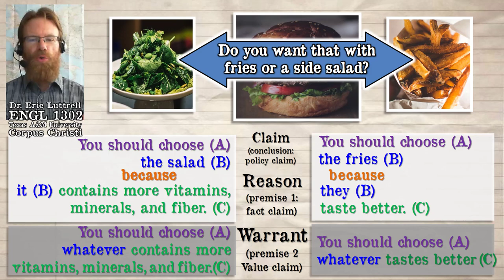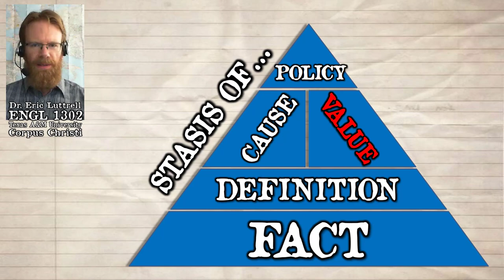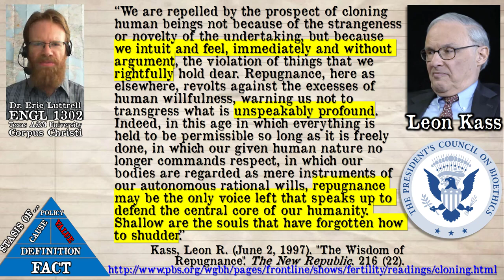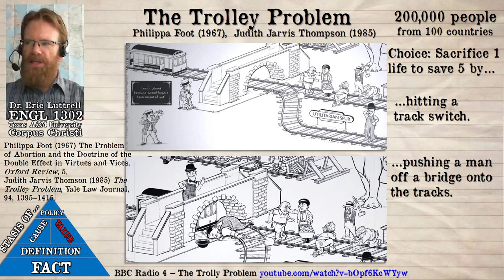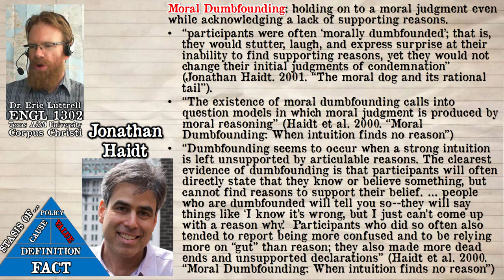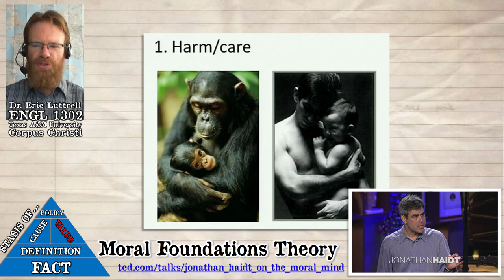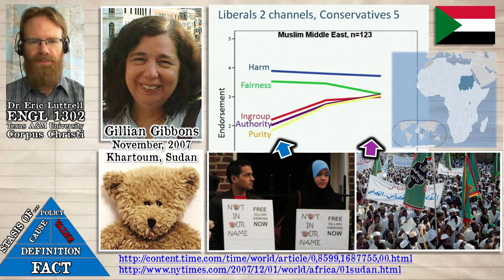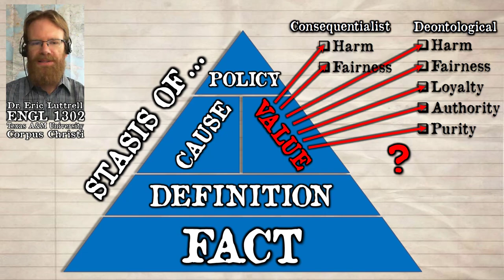Stasis (3 of 4) Questions of Value / Evaluation / Quality / Morality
This lecture covers the stasis of value (also know as evaluation or quality). It combines the classical rhetorical and philosophical approaches to questions of value and morality (such as the division between deontological and consequentialist thinking) with cognitive theories of morality formation (such as Jonathan Haidt's Moral Foundations Theory).
2. Scotty Hendricks (2016) "How much we trust someone depends on their response to this moral dilemma."
3. Jonathan Haidt (2008) "The moral roots of liberals and conservatives."
4. Steven Pinker (2008) "The moral instinct."